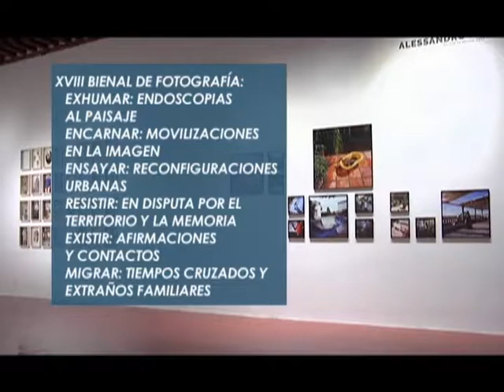XVIII Bienal de Fotografía del Centro de la Imagen 📷